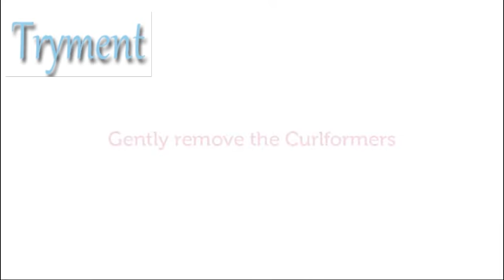Magic Hair Curlers Spiral Curls Styling Kit